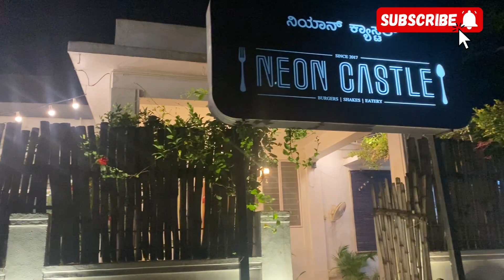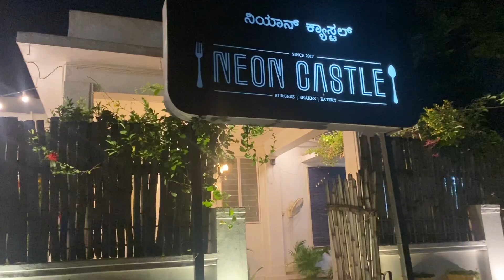RAMADHAN DI INDIA HARI KE 2 🇮🇳CARI TAKJIL DI RESTAURANT KETEMU MAKANAN UNIK DARI POT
Hari Ke 2 ramadhan Di India